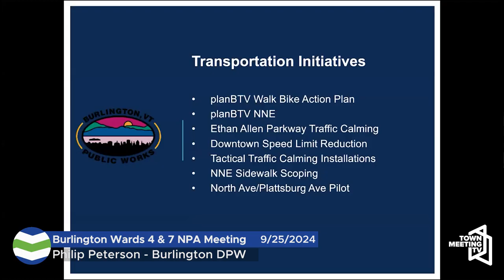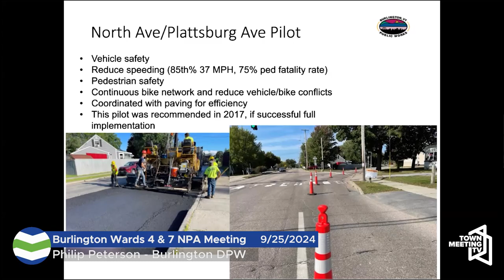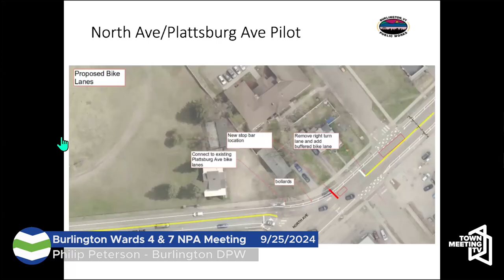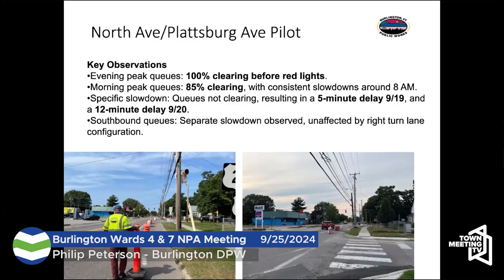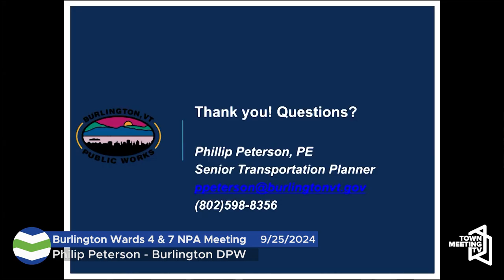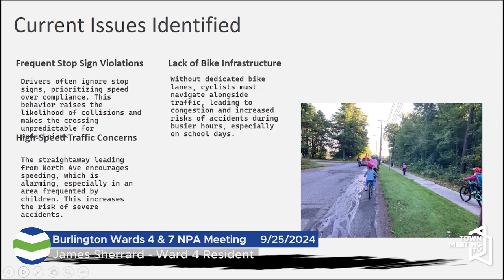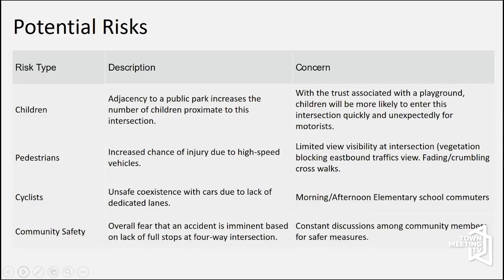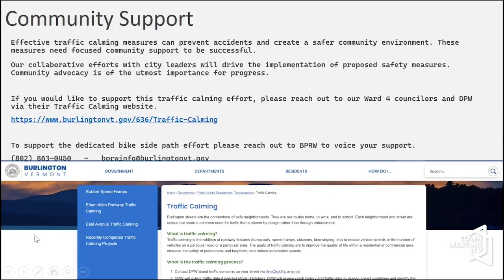Burlington Wards 4 and 7 NPA Meeting - 9/25/2024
Welcome - 0:00
Open Forum - 10:35
Mary Danko - Fletcher Free Library - 30:53
Philip Peterson - Burlington DPW - 40:31
James Sherrard - Ward 4 Resident - 1:05:55
Invite Folks to Join Steering Committee - 1:25:17